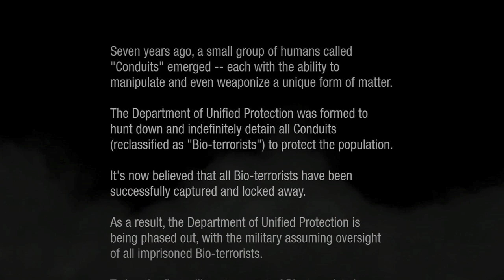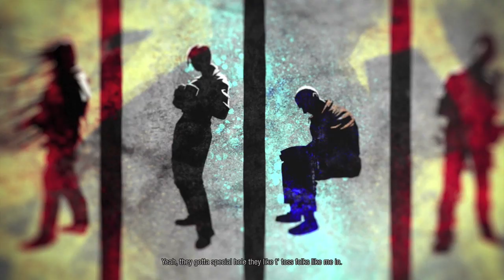1. Infamous: Second Son - If Art is a Crime...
Wherein we have a run in with the law.

Also, since someone brought it up, votes from here are accepted as well!